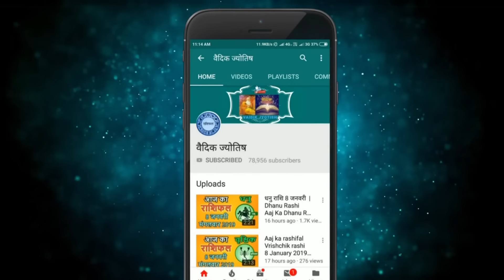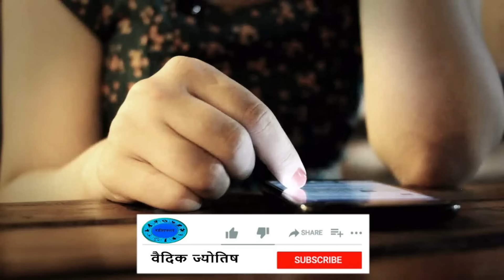मकर राशि 26 दिसंबर मंगलवार | Makar Rashi 26 December 2023 | Aaj Ka Makar Rashifal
@वैदिक ज्योतिष
makar rashi 26  December 2023
26  December makar rashi
makar rashiDecember 2023
Dainik Rashifal,Horoscope,Astrology
26   दिसंबर  मकर राशि
आज का राशिफल मकर राशि
मकर राशिफल